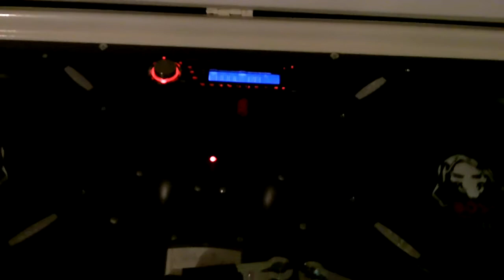Igloo Audio Rdy For Summer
ahh yeaaaaaaaaaa